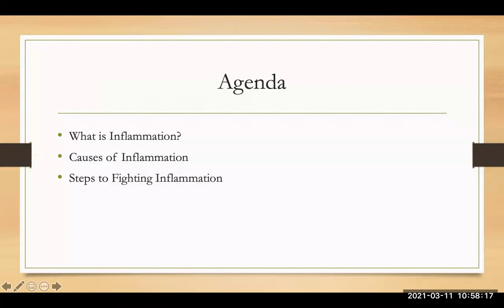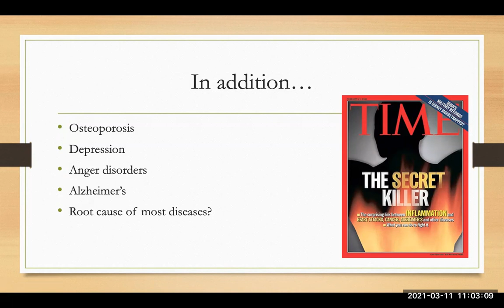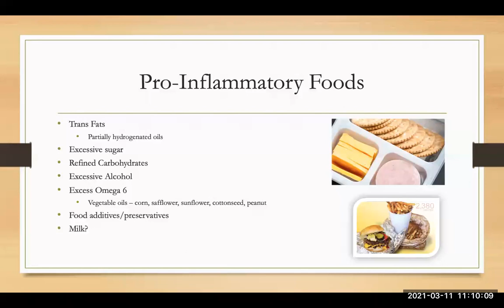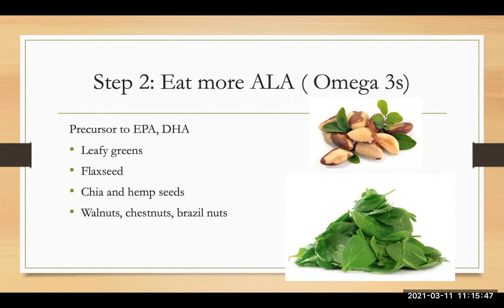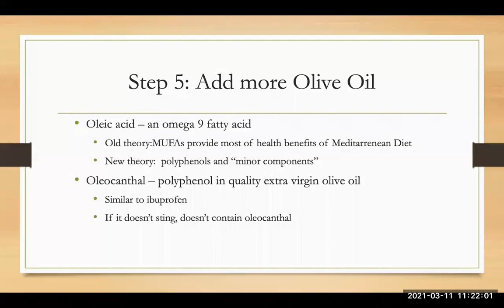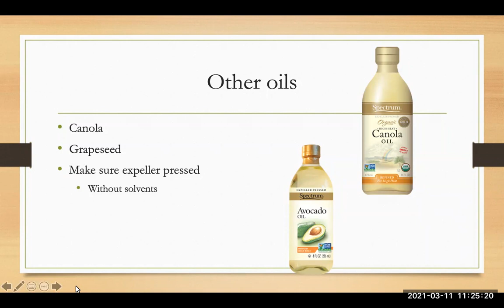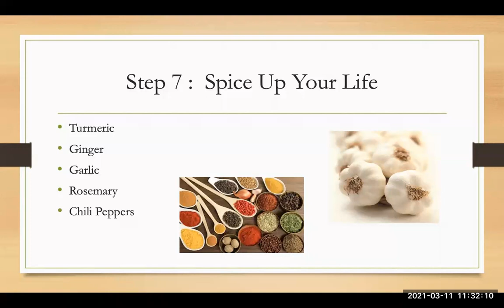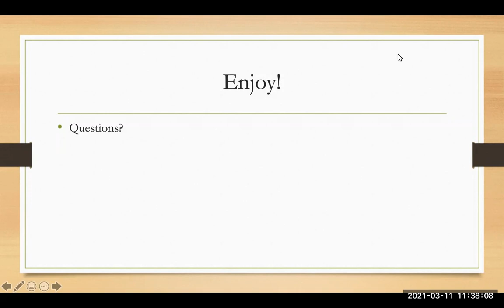Fighting Inflammation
Chronic Inflammation has been found to be the cause of many diseases, including premature aging and heart disease. Stress, exposure to toxins and lack of exercise can contribute to inflammation, but diet is a big part of it. Learn which dietary choices can help decrease inflammation.